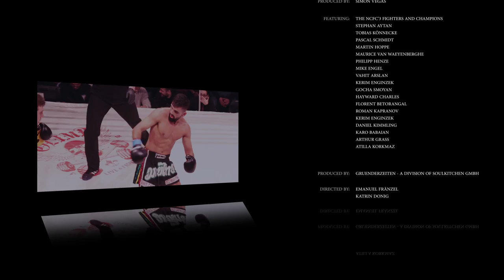SpaceBoyz + Selina Nunez (SB*SN*) MMA Fighters For Life (Official Musicvideo)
OUT NOW!

Diese Kämpfer-Hymne wurde von keinem geringern als NYs Finest Simon Vegas produziert und featured on top die "No Compromises Fighting Champions" der NCFC'3. Die beiden SpaceBoyz, die schon letztes Jahr als der deutsche englischsprachige Hip-Hop-Geheimtip gehandelt wurden, greift auch dieses Jahr wieder auf ihre R'n'B Geheimwaffe Selina Nunez zurück.

The fighters hymne produced by NYs finest Simon Vegas. Featuring the "No Compromises Fighting Champions" of the NCFC'3. A collabo of Germanys best kept secret Hip Hop artists and R'n'B queen.